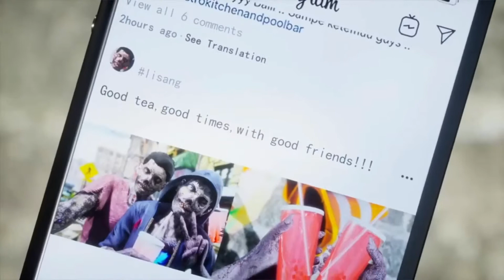LifeAfter - Ödül Avı/prize hunt - sick hunt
İyi seyirler